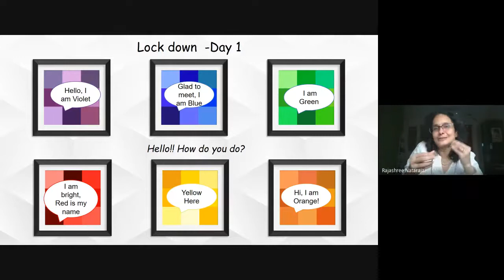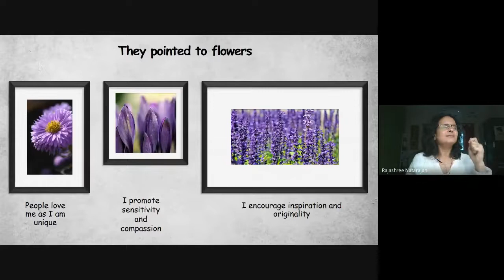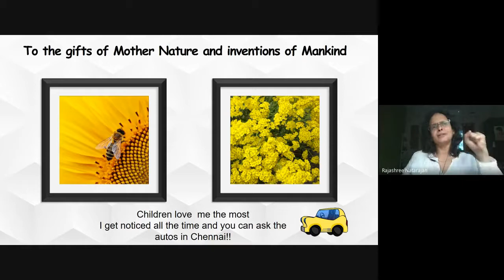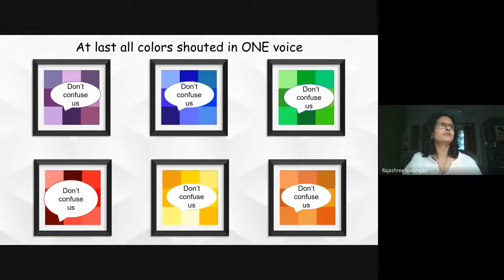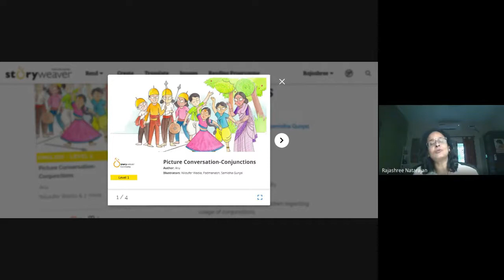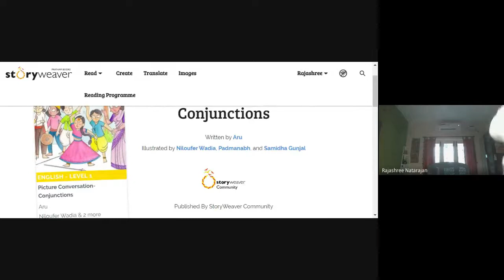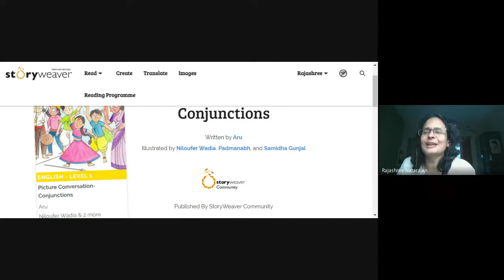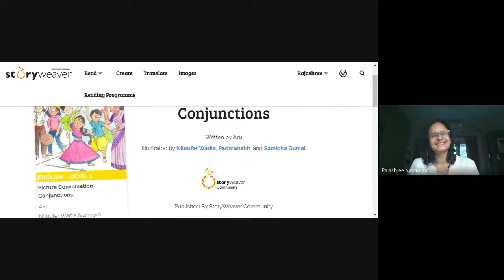Webinar : Power of Storytelling by Rajashree Natarajan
Storytelling is a powerful tool and method in itself when it comes to conveying ideas. In this webinar, Rajashree Natarajan takes us through the art and science of storytelling to children, to adults and in professional settings. eVidyaloka connects volunteer teachers from across the globe to students of rural government schools, using the power of technology. With teaching-learning happening in the regional languages aided by standardised lesson plans and curated content, the children from government schools receive quality education for a promising & rewarding future.